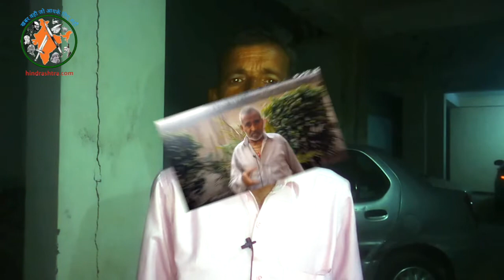Mai Bhi Chowkidar|बीजेपी नेताओं को चौकीदार लिखना पड़ा महँगा|Ground Zero Report|Raja|Hind Rashtra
रफाल डील मामले को लेकर देश के प्रधानमंत्री माननीय नरेंद्र मोदी जी को राहुल गांधी ने चौकीदार कहकर हमला किया था इस पर जवाब देते हुए मोदी जी और उनकी पूरी टीम में भी चौकीदार हुं का कैंपेन चला दिया। क्या असल जिंदगी के चौकीदार की हालत,देखिए ग्राउंड जीरो रिपोर्ट।